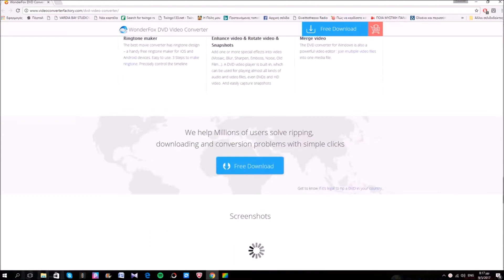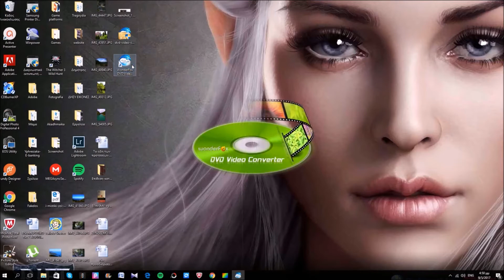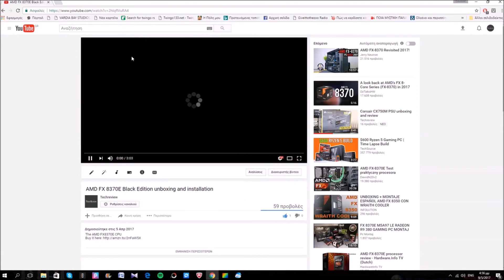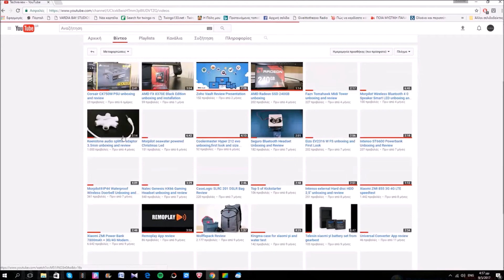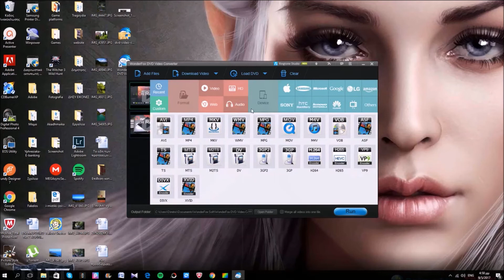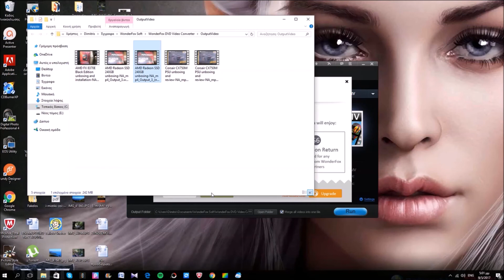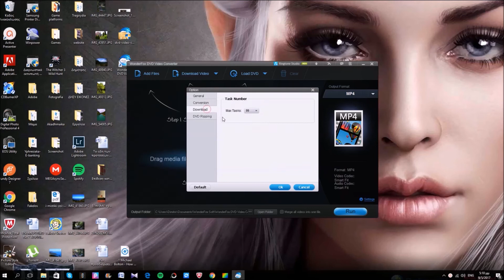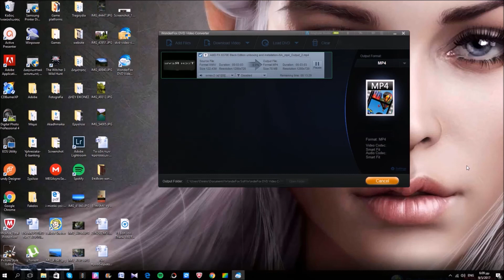DVD Video Converter Review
DVD Video Converted is a great software.
With it you can:
-Download videos from internet platform (youtube etc)
-Convert the format
-Take audio from a video
-Edit your videos at a basic level.
-Rip your DVDs

Other features:
-Up to 50X faster conversion with 0% Quality Loss
-Unique Decryption Technology
-Change aspect ratio and Smart Fit
-Crop video
-Clip video
-Add subtitles or remove subtitles
-Ringtone maker
-Enhance video & Rotate video & Snapshots
-Merge video
-Back up Scratched DVD
-Rip TV shows and Workout and Fitness DVDs
-Solve DVD to Device Issues
-Intuitive and Multilingual User Interface
-Remove Copy Protections